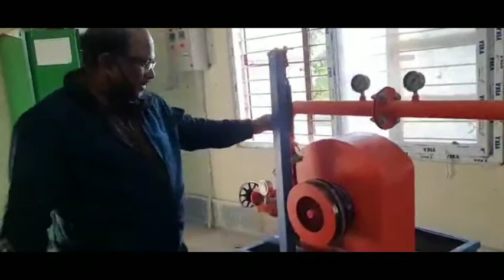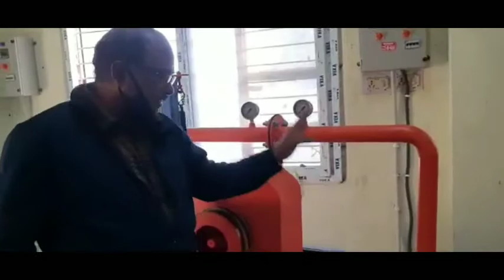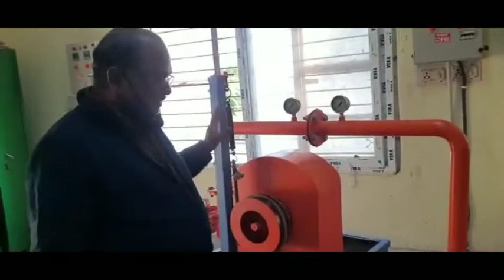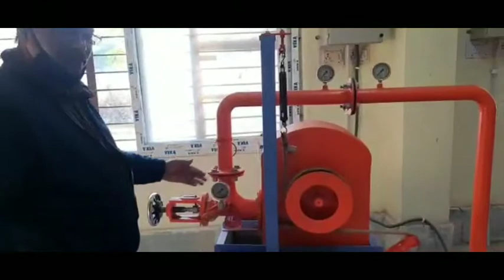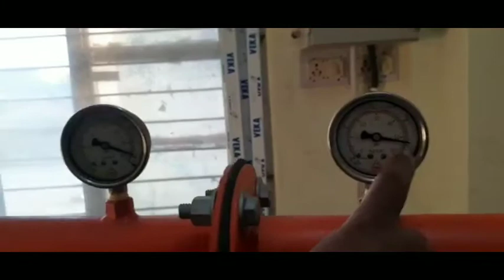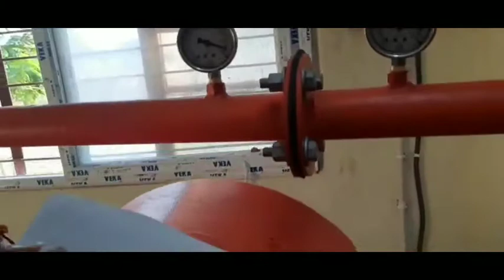Performance Test of Impulse Turbine/ GOVT. POLYTECHNIC, BHADRAK/ MECHANICAL ENGG. DEPARTMENT